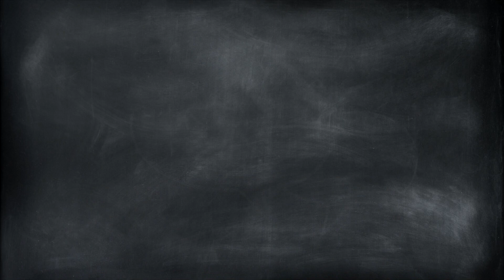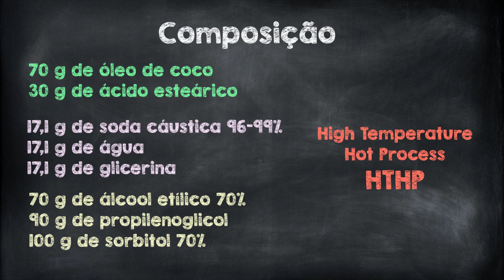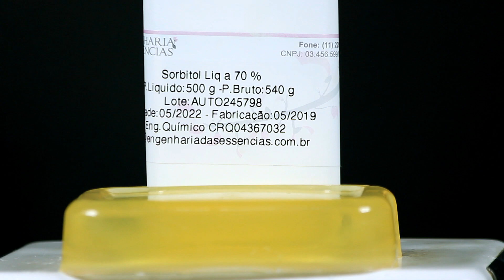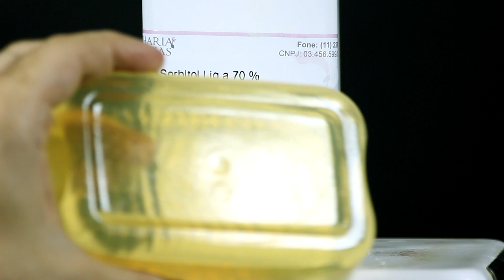Sabonete Transparente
Apresentamos um sabonete transparente preparado por um método simples.

Materiais:

70 g de óleo de coco da Bahia;
30 g de ácido esteárico ou estearina;
17,1 g de água;
17,1 g de soda cáustica de pureza 96-99%;
17,1 g de glicerina;
70 g de álcool etílico 70%;
90 g de propilenoglicol;
100 g de sorbitol 70%;

Procedimento:

1. Aquecer os óleos à 102 – 105 graus Celsius;
2. Misturar a água, glicerina e soda cáustica;
3. Combinar os óleos quentes com a solução de soda cáustica quente;
4. Mecher bem e após saponificar e ficar uma massa uniforme, tampar para manter a temperatura e deixar por 2 minutos. Enquanto isso deve-se aquecer o propilenoglicol até 105°C e o sorbitol e etanol até 65°C.
5. Misturar o etanol;
6. Misturar o propilenoglicol;
7. Misturar o sorbitol;
8. Aguardar 2 minutos e colocar na forma;
9. Aguardar 24hs para ficar rígido;
10. Embalar com filme de PVC e está pronto para uso;

Essa formulação e método de preparo foram apresentados pela Ashley Greene no livro "The Ultimate Guide to Hot Process Soap: Soap Science, Recipe Formulation, Low Temperature and Fluid Hot Process Soap". Mais informações podem ser vistas em "DIY 10-Minute Transparent Ultra-Clear Soap"

Referências

1. ANVISA Guia de controle de qualidade de produtos cosméticos - Uma abordagem sobre os ensaios físicos e químicos. Brasília, p. 18 - 121, 2008.

2. Mercadante, R.; Assumpção L.; Massa para sabonete - fabricando sabonetes sólidos, Universidade Estadual do Oeste do Paraná - Unioeste, Projeto Gerart, Vol VII, 2010.